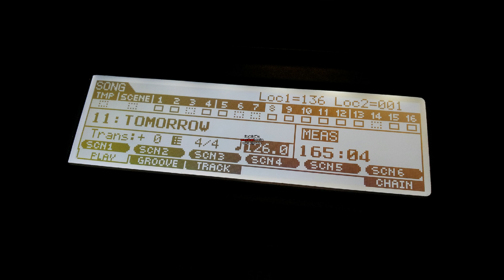Yamaha moX plays Jimmy Somerville - Tomorrow (Synth Cover)